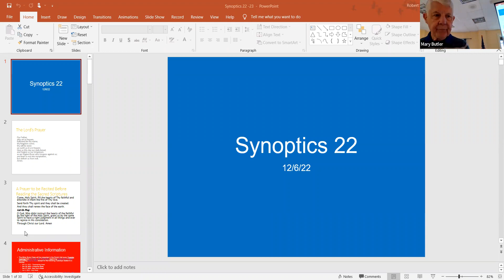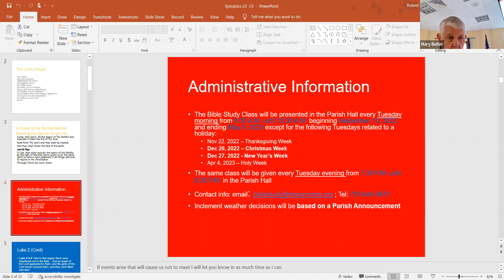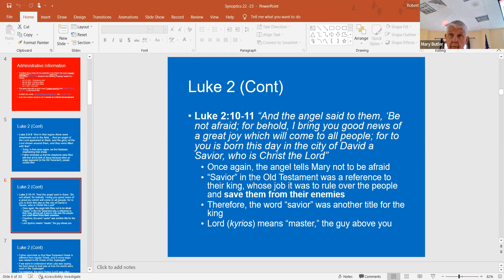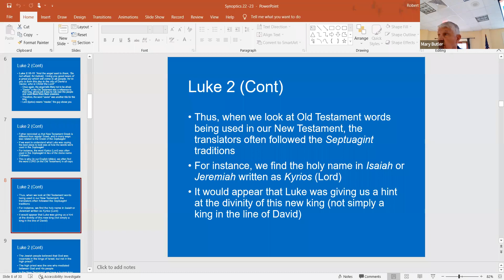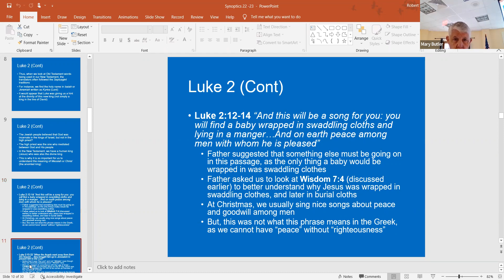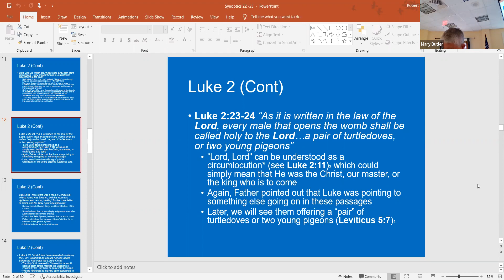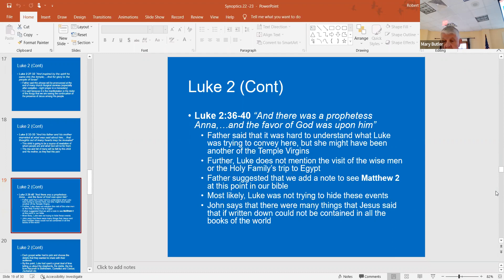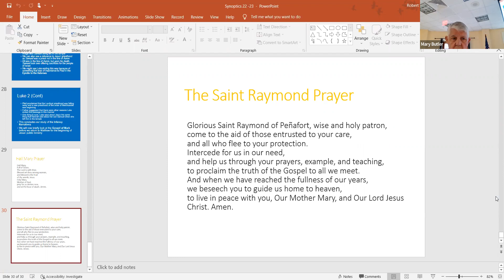Adult Bible Study 6 Dec 22